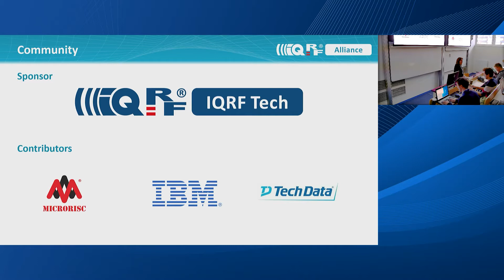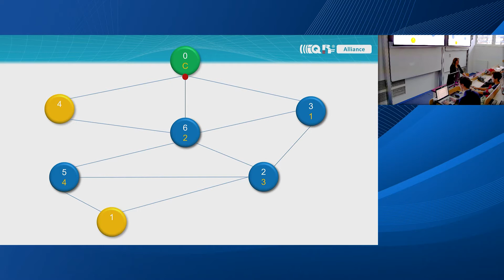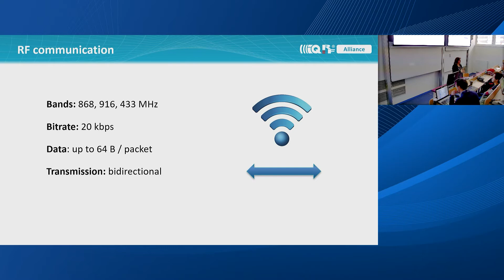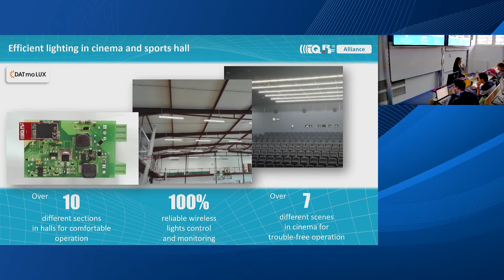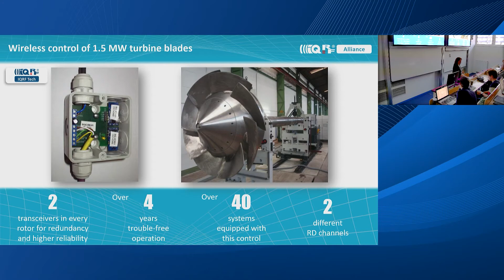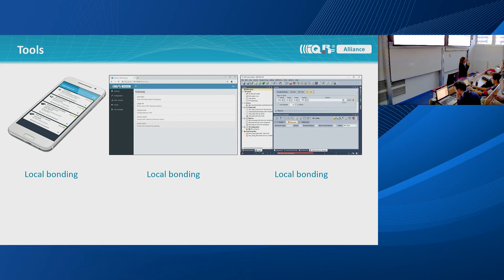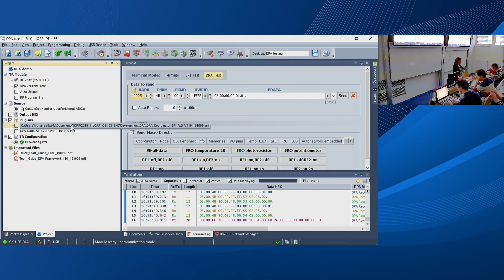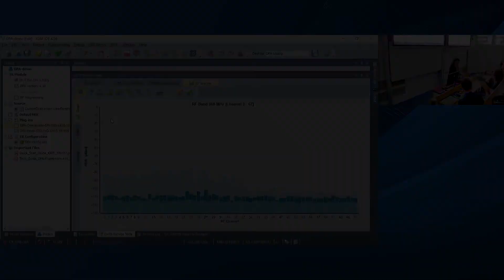Mesh sítě IQRF - implementace a správa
Přednáší: Ivona Spurná (IQRF Alliance, s.r.o.)

Katedra informačních technologií PEF ČZU v Praze pořádá v letním semestru 2019/2020 samostatný cyklus odborných přednášek na aktuální témata z oblasti Informačních a komunikačních technologií. Z nabízených přednášek jsou dvě v anglickém jazyce (pro studenty anglických oborů i další zájemce).